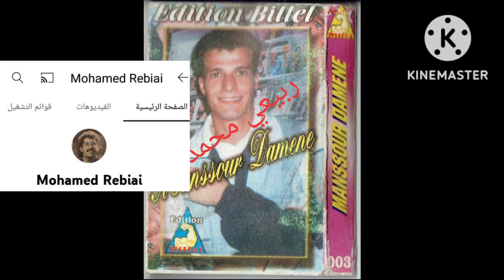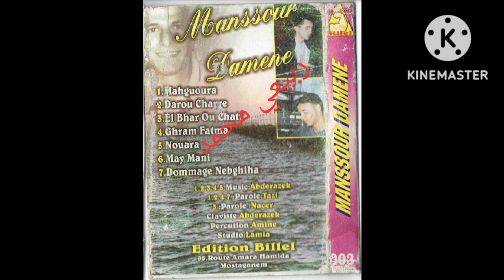Manssour Damene - Darou Charre / K7 Edition Bilal